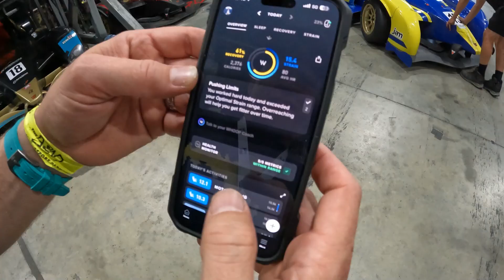I RACE AN F4!!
When one is offered the chance to jump into an F4, one LEAPS at the chance! Check out my first go racing against the kids in the Australian F4 🥳 Nothing like being beaten by a bunch of 16 year olds 😅

I loved it so much, I'm doing it again at this weekend's Lamborghini Super Trofeo Asia 2024 event at The Bend Shell V-Power Motorsport Park 🏎️🏎️🏎️